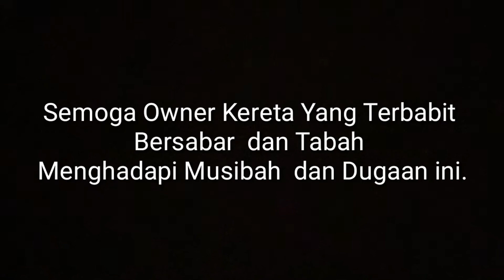Kereta Terbakar di ELITE Highway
Reaksi  Bro yang juga pakai kereta Suzuki tengok kereta SUZUKI terbakar...
Semoga Owner kereta yang terbabit tabah menghadapi dugaan itu.